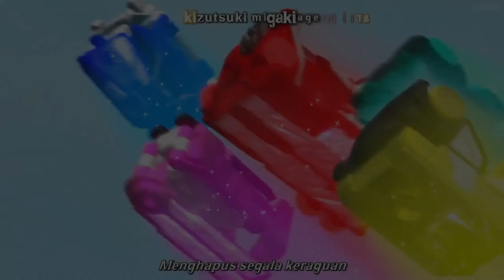Review Episode - Mashin Sentai Kiramager Episode 35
Halooo semuanya... Kali ini kita bakalan ngebahas tentang episode 35 dari mashin sentai kiramager, dimana yodonna makan es krim...  Cia'o~

VA : @reekkssaa